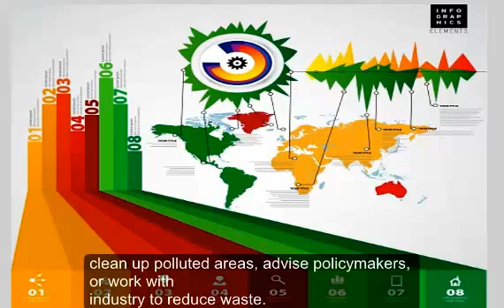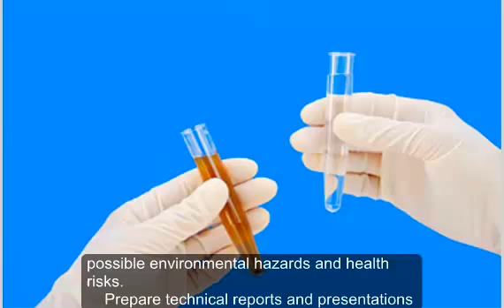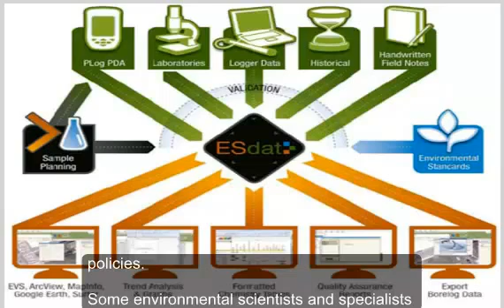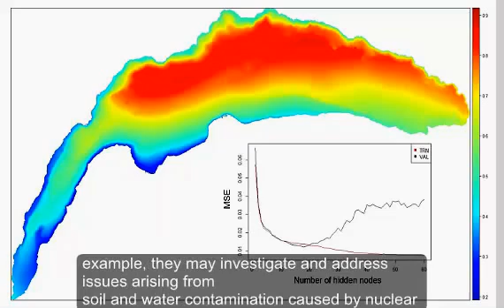What Environmental Scientists and Specialists Do (with subs)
For engineers and scientists who learn English for career success.
Environmental scientists and specialists use their knowledge of the natural sciences to protect the environment and human health. They may clean up polluted areas, advise policymakers, or work with industry to reduce waste...